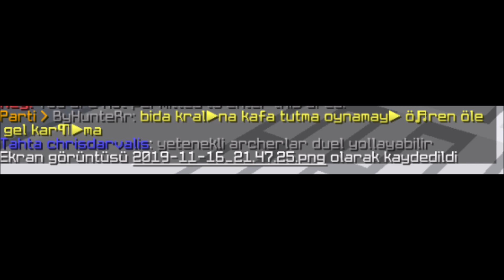Sonoyuncu Minecraft ArenaPVP - Aavare vs ByHunt3rr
E4ZIK İT